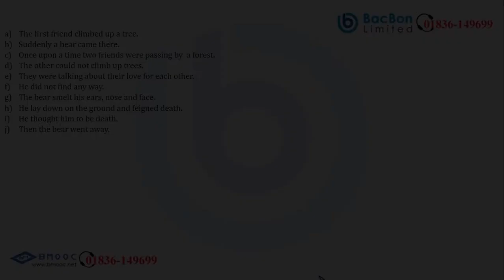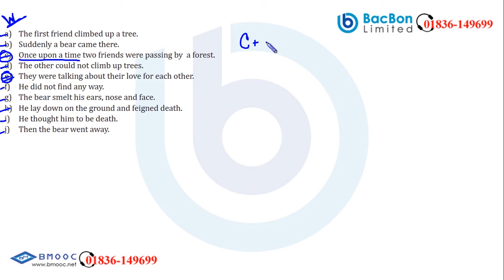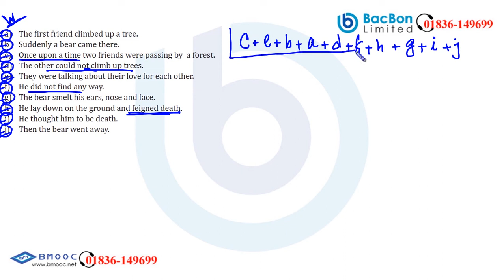Rearrange (Part-8) | English 1st Paper | JSC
Class: JSC
Subject: English 1st Paper
Topic: Rearrange (Part-8)